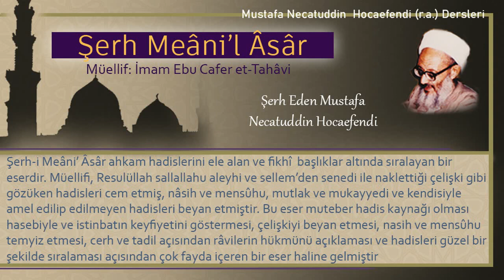238 | Dinden çıkanın mirası | Mustafa Necatuddin